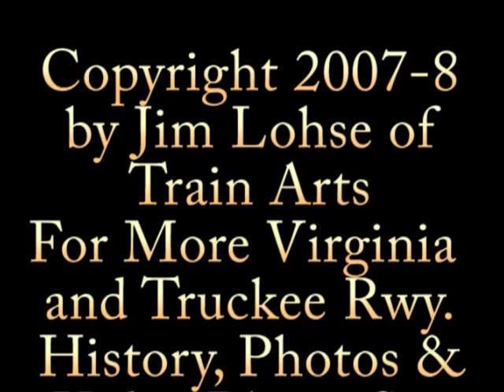Carson City Virginia & Truckee Nevada State Railroad Museum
Living Steam

The short clip is from my Living Steam HD video, soon available on livingsteam.com. Here you'll see the #401 Motorcar brought out. You can learn how to run this motorcar, see the the website of the Friends of the Nevada State Railroad Museum.

Next you'll see Virginia and Truckee passenger car #4 roll out. The #4 didn't leave the museum for 18 years, but in October 2007 it was pulled behind the #22 Inyo 4-4-0 Baldwin "American"

For more info about the Virginia and Truckee Railroad, see the documents and photos at livingsteam.com.